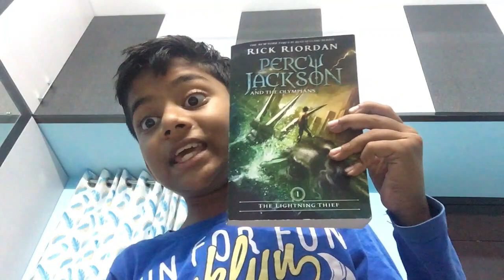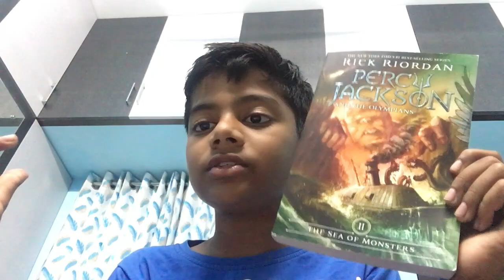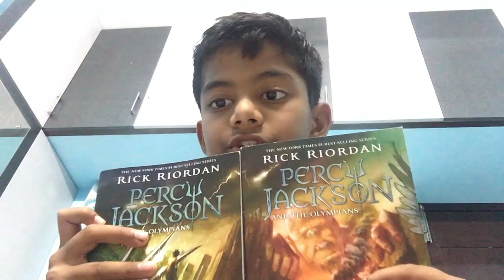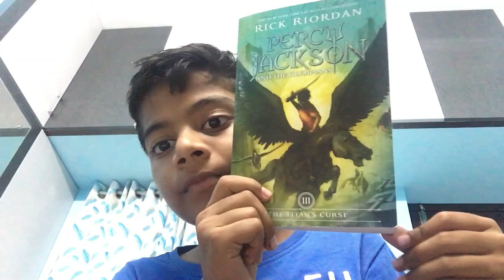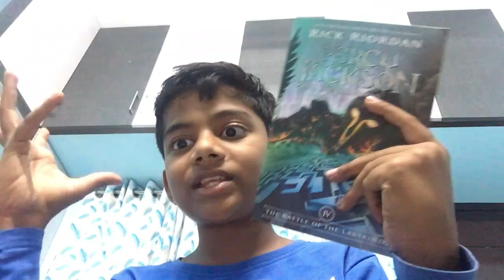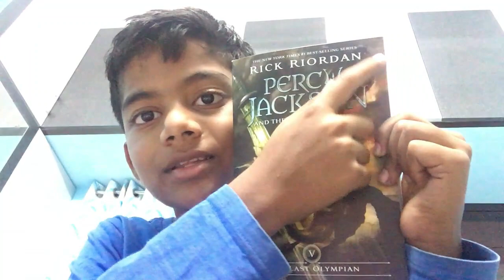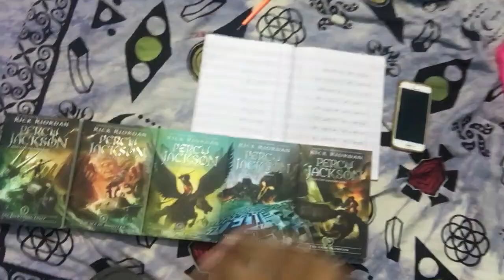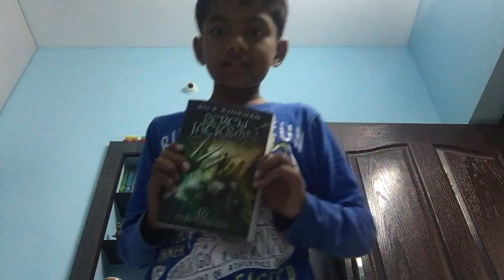Percy Jackson and The Olympians | Book Review | Rick Riordan | Think Pods